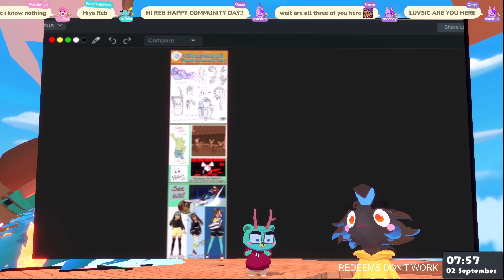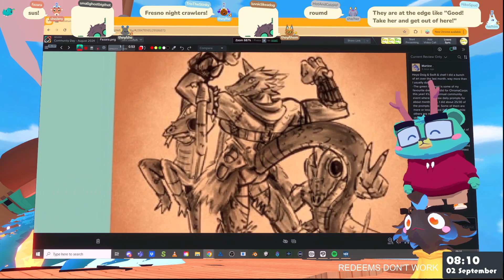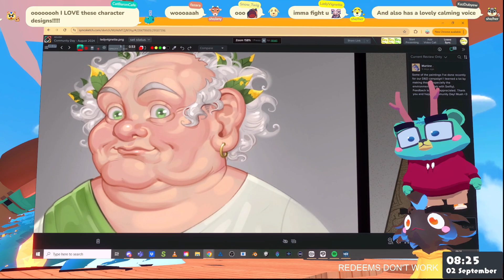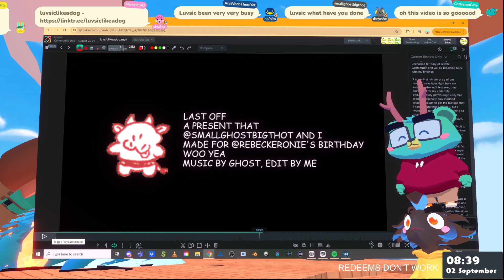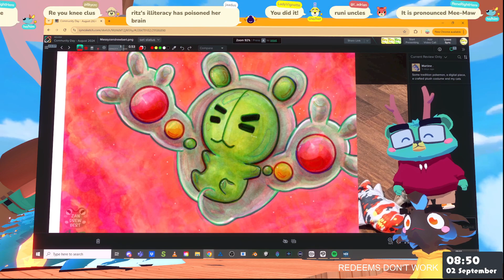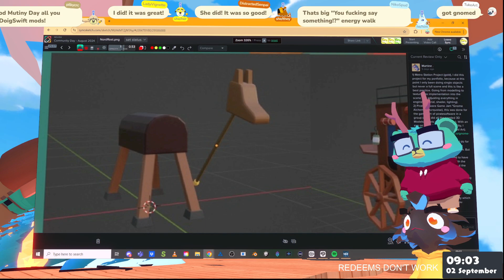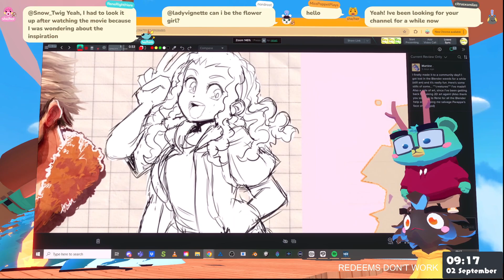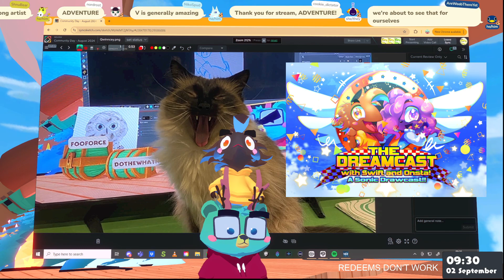Community Day 2 August Edition 🌟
0:00 - Begin of stream
14:00 - Enchanted Wish
21:34 - Fazara
31:59 - Frenchie Animinis
35:28 - ItsServina
39:17 - Lady Vignette
48:01 - luvsiclikeadog
58:30 - Lycan_Abyss
1:01:07- Messyzandrewbert
1:09:16 - MissPoppetPlays
1:14:42 - NordRost
1:28:22 - Onsta
1:35:10 - Qwinncey
1:40:50 - End of Stream

-- Sept 02nd --
-- 2024 --